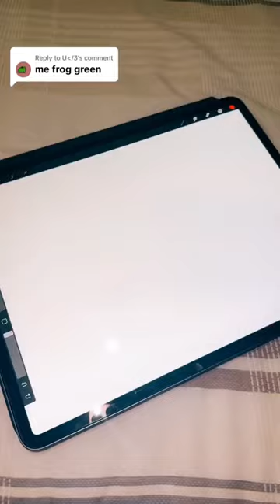TikTok Drawing Tutorials